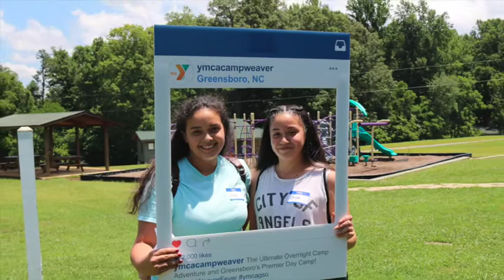2017 Session 2 Slideshow